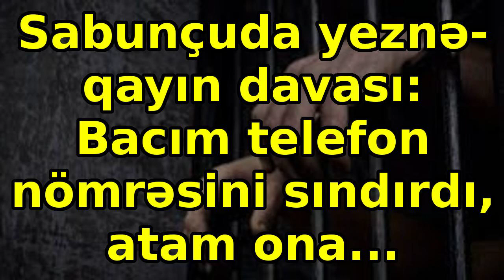Sabunçuda yeznə-qayın davası: Bacım telefon nömrəsini sındırdı, atam ona...